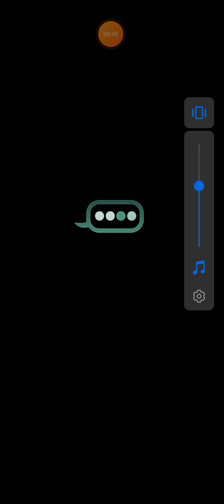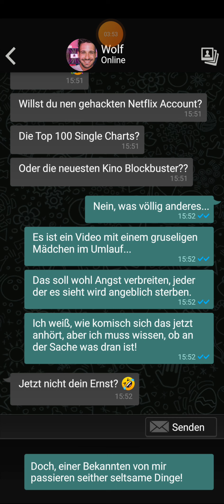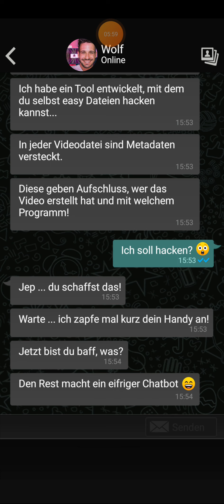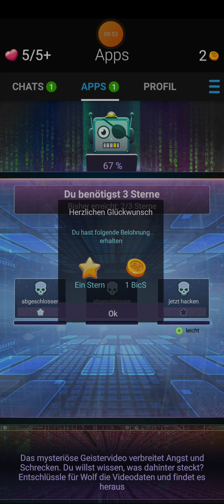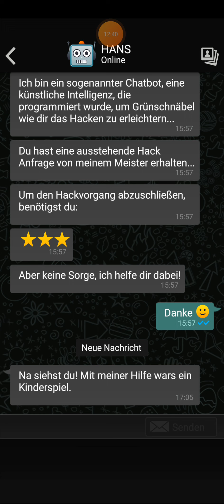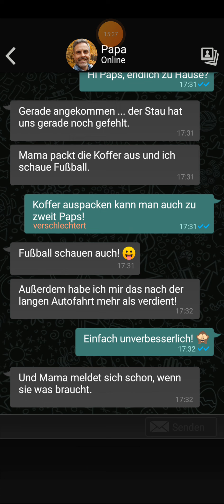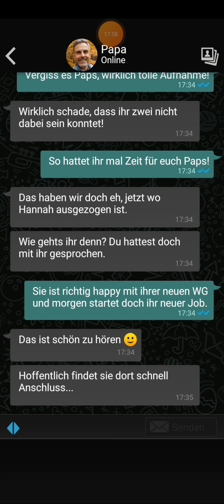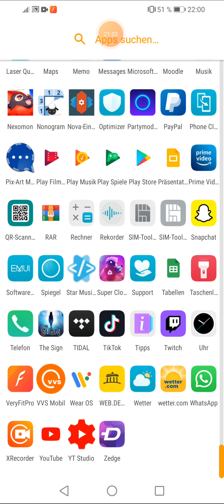The Sign: Folge 4: Eltern sind endlich Zuhause